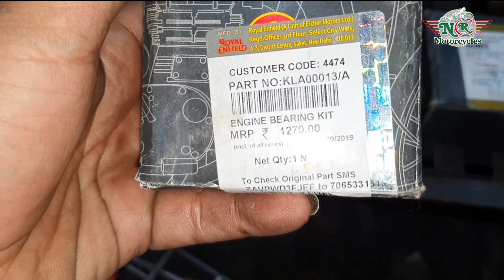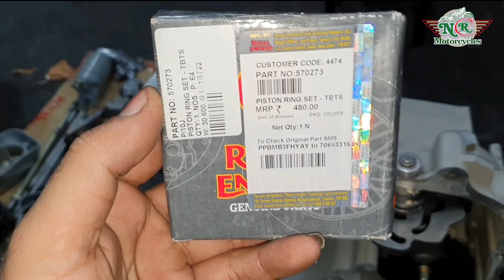crank sound | royal enfield | ncr mororcycles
how to solve crank sound..